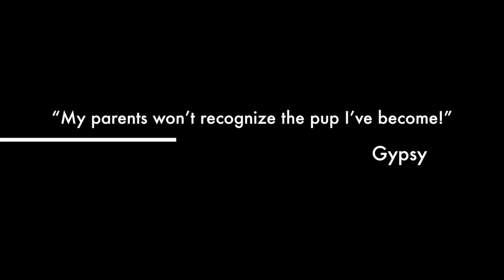Gypsy Trailer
Off-Leash K9 Training - Colorado Springs / Denver / Northern Colorado

Off Leash K9 Training is an off-leash dog training business teaching 100% obedience to dogs of all breeds, sizes, and ages. We specialize in private lessons, dog behavior consultations, and teaching owners to understand why their dogs do the things they do in order to create a strong bond between the owner and dog. We thrive off of seeing the joy in both the dog’s and the owner’s faces when they have mastered a new command without the restriction of a leash. By the end of our training, your dog will be trained to have the same level of obedience as most police/military working dogs.

We offer training service for our dog obedience, dog behavior problem solving and retriever training customers in the following Colorado cities and surrounding areas:

Colorado Springs, Monument, Woodland Park, Manitou Springs, Old Colorado City, Fountain, Fort Carson, Peterson AFB, Air Force Academy, Pueblo, Denver, Castle Rock, Littleton, Aurora, Thornton, Boulder, Fort Collins, Greeley and Longmont areas.